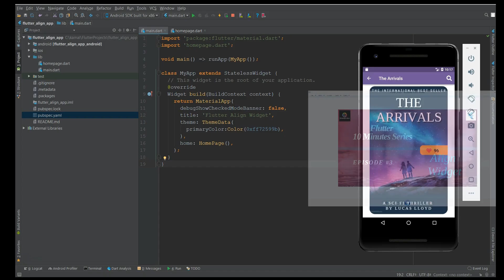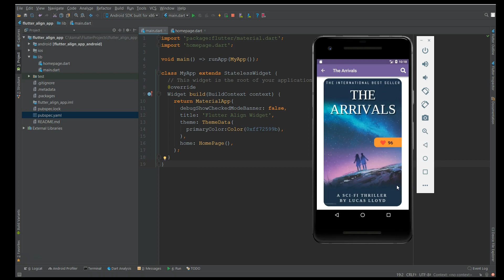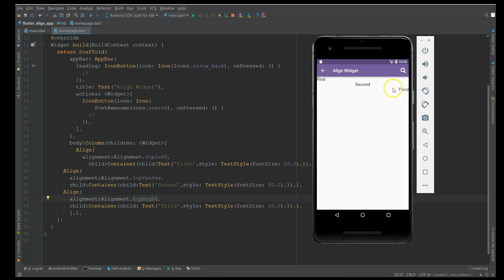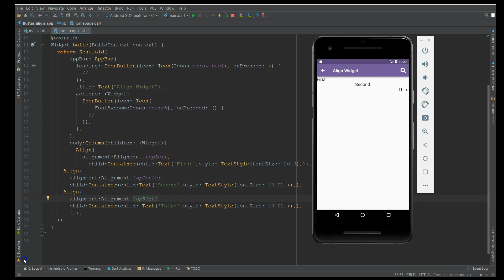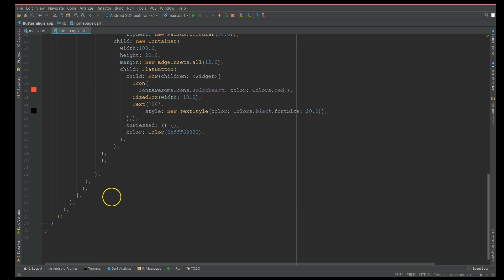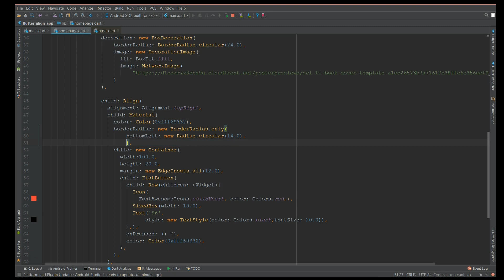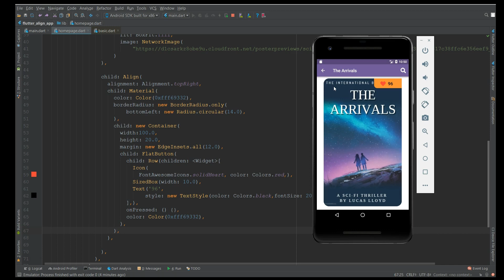Flutter Tutorial - Flutter Align Widget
In this video, you will see how and when to use Align Widget in your Flutter Application.